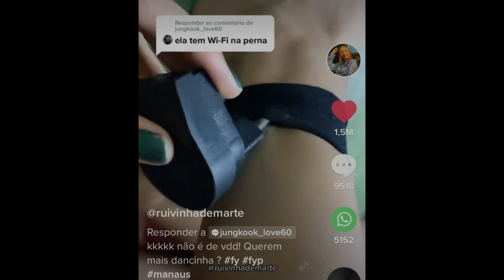Trajetória - Ruivinha de Marte - História de Vida -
💰Como Criar um Negócio Na Internet Em Apenas 7 Dias Com uma técnica que poucas pessoas conhecem

Anny Bergatin é o nome da influencer e tiktoker Ruivinha de Marte. A jovem de 24 anos e estudante de jornalismo viu sua vida mudar ao postar um vídeo de dancinha no TikTok que viralizou durante a pandemia e fez da Ruivinha de Marte um dos nomes mais populares do momento.

Agora, a influenciadora digital que acumula mais de 6 milhões de seguidores do Instagram e mais de 17 milhões no TikTok é um dos nomes já confirmados para participar da próxima edição do reality show rural da Record, A Fazenda.

Portanto, hoje iremos conhecer um pouco mais sobre a vida e história de Anny Bergatin, a Ruivinha de Marte.